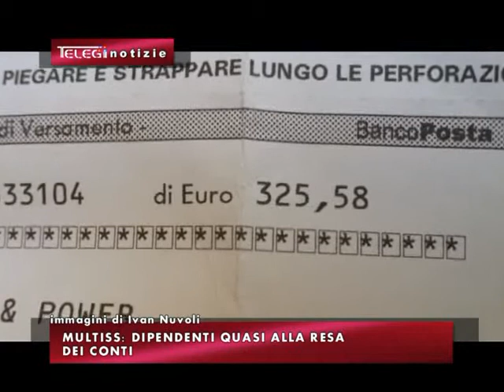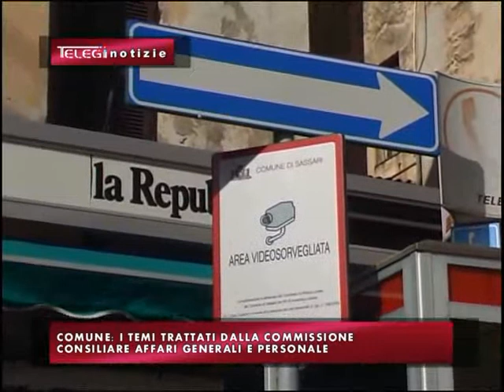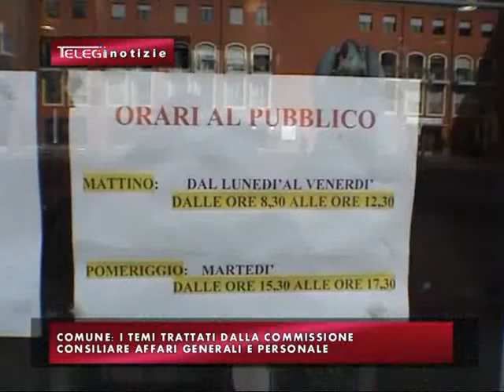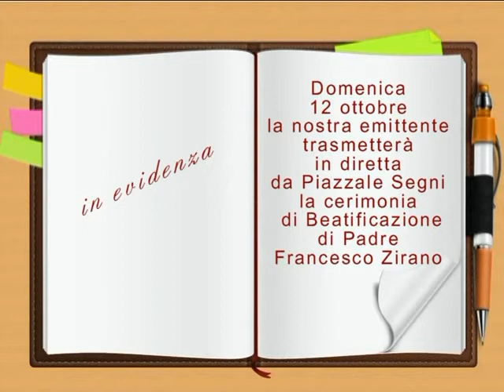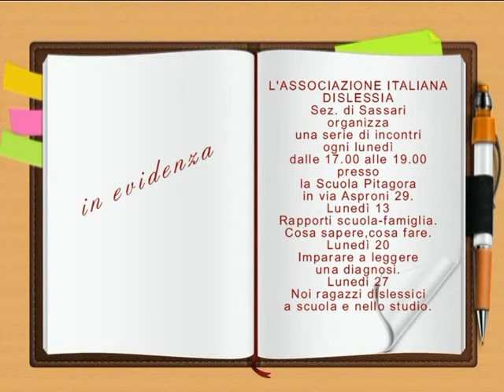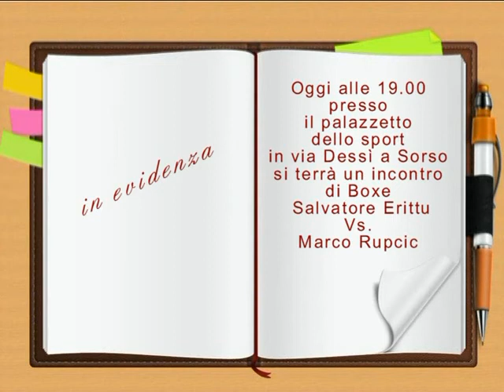TG INFORMAZIONE 10 OTTOBRE